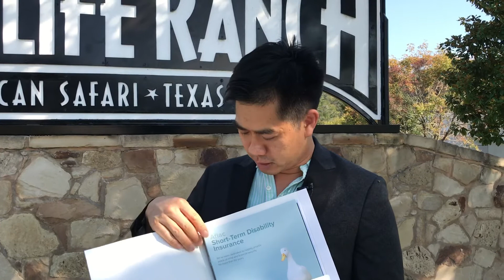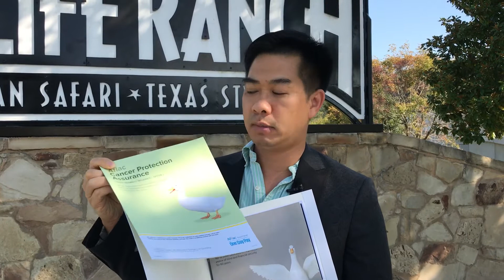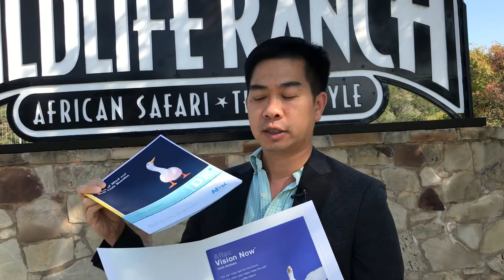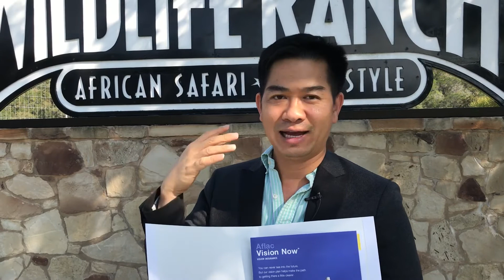Lảnh tiền khi Bị thương tật - tai nạn - ung thư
Lảnh tiền khi Bị thương tật - tai nạn - ung thư với Aflac Tri Ngo MBA.